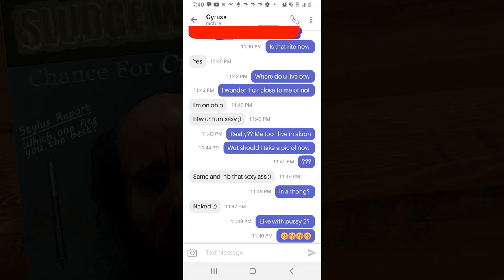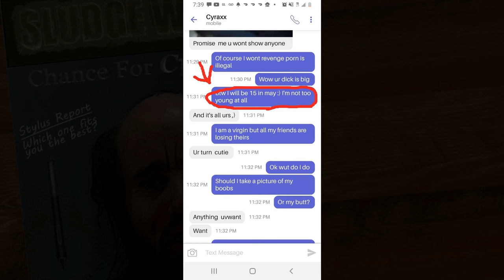Chance Doesn't Understand the Difference Between Bullying and Feedback...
Sounds like he had a video struck, probably the one he made to Jay Sinz  @CyraxxOfficial

Thanks to @N-WordBoi for the video

Song: The Entertainer
Artist: Scott Joplin
Performer: E's Jammy Jams